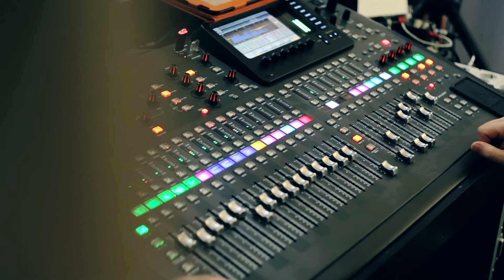1 An EXCLUSIVEMENT en TÉLÉCONSULTATIONS ! Ça fait quoi ? VTFS#99 - Psychologie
- Pour vous procurer "Sur le divan de mes patients" 📘 aux éditions Favre
- Pour vous procurer "La psychologie des méchants" 📕 aux éditions de l'Opportun

- Une minute de psychologie... ça vous dit ?

00:00 Introduction
01:41 Aspects positif des téléconsultations
12:01 Aspects négatif des téléconsultations
21:09 Conclusions autour de cette expérience
27:23 Commentaire du jour
30:29 Outro

Pour aller plus loin :
- Le bug humain, Sebastien Bohler
- Les secrets de vos rêves, Tobie Nathan
- L'homme qui prenait sa femme pour un chapeau, Oliver Sachs
- Je suis né un jour bleu, Daniel Tammet
- Les hommes viennent de Mars, les femmes de Venus, John Gray
- L'interprétation du rêve, Sigmund Freud
- L'intelligence émotionnelle, Daniel Goleman
- Manuel de psychologie et de psychopathologie clinique générale, René Roussillon
- Le psychologue surpris, Theodore Reik
- Petit traité de manipulation à l'usage des honnêtes gens, Joules et beauvois
- Psychopathologie de la vie quotidienne, Sigmund Freud
- La nouvelle économie psychique, Charles Melman
- La mère suffisamment bonne, D. Winnicott
- L'homme sans gravité, Charles Melman
- De Freud à Lacan, J.-C. Razavet
- Introduction à la lecture de Lacan, Joël Dor
- Le métier de psychanalyste
- Le dur métier de psychologue, Claude Lorin
- Histoires salées en psychanalyse, Hellebois
- La révolution du Divan, Didier Pleux
- Sur le divan de mes patients, Jérémie Gallen